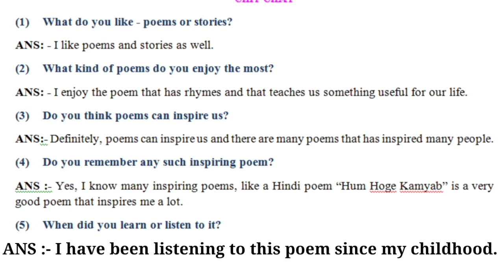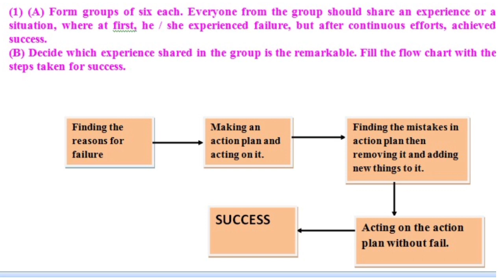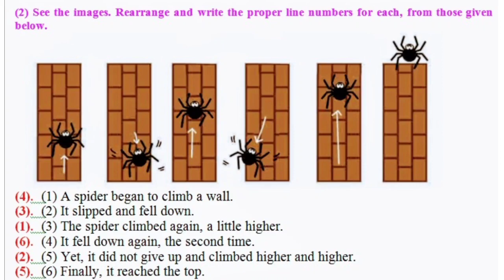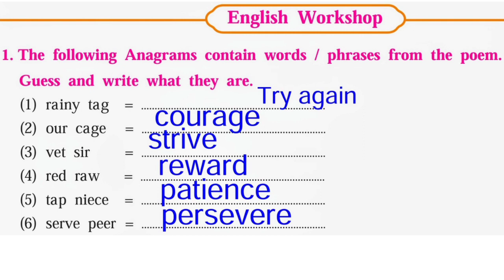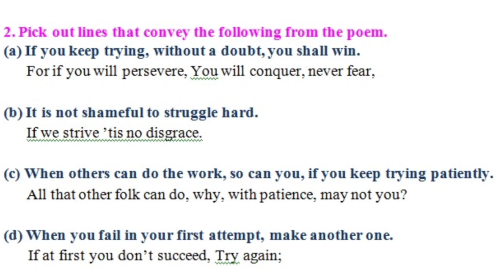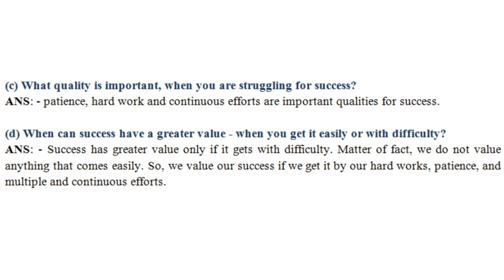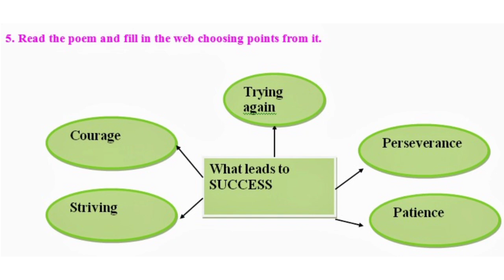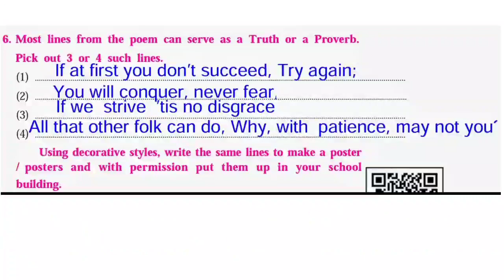2.1 Try Again Poem - Warming up and English Workshop in Urdu - My English Book Eight - Class 8th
Dear students, in this video we will solve the Warming up and English Workshop questions of the poem "Try again"
The poem "Try Again" which is written by W. E. Hickson is in the syllabus of 8th Standard in Maharashtra state board schools.
Try Again is a beautiful poem which inspires, motivates and encourages us to work hard. Try Again tells us that we shouldn't be afraid of failures. We must have patience and must continue our struggle. Time will bring us the fruits of our efforts. If we feel that we can't do, then we should look around. There are many people who have been doing and are still doing the work. So try again and never stop.

عزیز طلبہ و طالبات، اس ویڈیو میں ہم نظم " Try Again" کے Warming up and English Workshop کے سوالوں کے جواب لکھیں گے.
نظم Try Again ایک بہت ہی عمدہ اور بہترین نظم ہے جو حوصلہ دیتی ہے اور ہماری ہمت بڑھاتی یے۔ یہ نظم ہمیں سکھاتی ہے کہ ہمیں نا کامیوں سے نہیں ڈرنا ہیں بلکہ صبر کے ساتھ، مسلسل کوشش جاری رکھنا ہے۔ وقت کے ساتھ ہماری کامیابی بھی آئے گی۔ اور ہماری کوششوں کا پھل ہمیں ضرور ملیں گا۔ اور کبھی ہمیں یہ لگے کہ ہم کوئی کام نہیں کرسکتے تو ہمیں اپنے آس پاس نظر ڈالنا چاہیے، جو کام ہم نہیں کر پا رہے ہیں وہی ہزاروں افراد کر رہے ہیں یا کرچکے ہیں، لہذا صبر کے ساتھ ہم بھی کوشش کریں تو ایک دن ہم بھی کر سکتے ہیں، اس لیے Try again اور کبھی نہ رکو۔